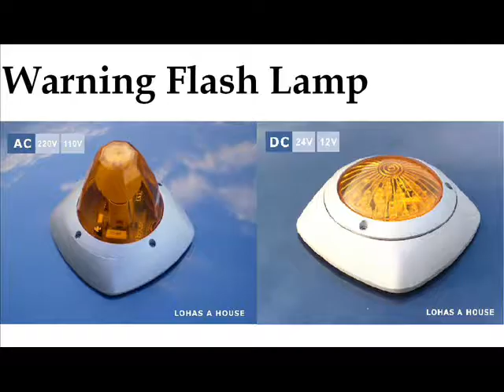Sliding Gate Opener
New product 2010 !
Supports up to 800kg gate
Compact design sliding gate opener
Built in transformer and control board
Encoder technology
End travel slow down (n-speed)
14m/min linear speed (2200rpm motor)
With backup battery
Compatible with solar power